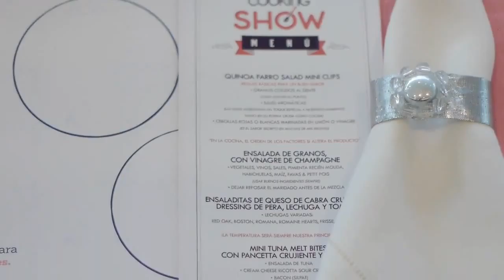Volvo Cars RD Cooking Show Madres 2015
Un recuento de lo que fue nuestro cooking show junto a la Chef Lilia Sánchez de Flor de Sal.